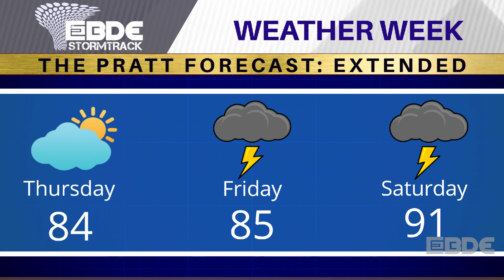Pratt, KS - Local Weather Week Forecast - Week of Monday, 6/18/18